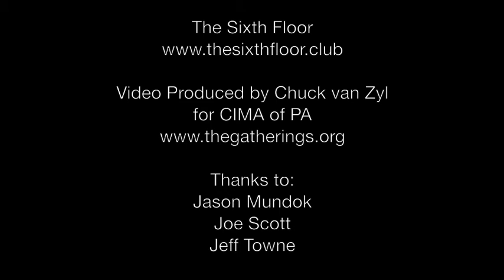Chuck van Zyl: Live 27 October 2017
Chuck van Zyl has been at his own unique style of electronic music since 1983. Seeing creativity as a component of his own personal spirituality, his musical sensibilities evoke a sense of discovery, with each endeavor marking a new frontier of sound.

Recorded Live 27 October 2017 at The Sixth Floor in Lancaster, PA

This concert appears as the track "On This Eve of Parting" on the CD "Recitals 2":

Raw Mixer Audio by Jason Mundok (& Mike Hunter)
Video by Jeff Towne, Chuck van Zyl
Thanks to Host Jason Mudok